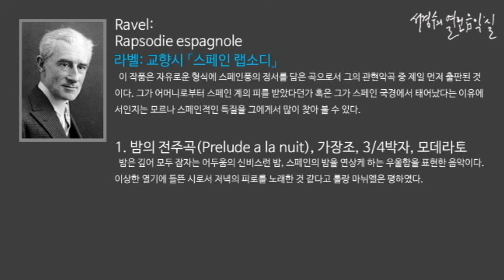Ravel: Rapsodie espagnole, I. Prelude a la nuit_‘서경수의 열린 음악실’